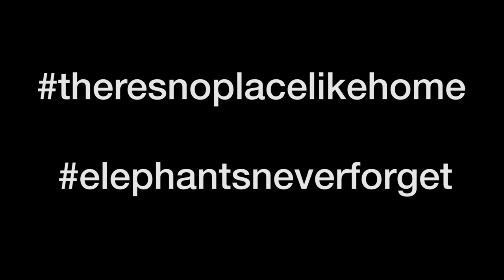African Elephants Belong in Africa PSA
Earlier this year 34 baby elephants were captured and transported to China, and 27 of them are now living under terrible conditions in a quarantine facility Zimbabwe is continuing to capture baby elephants, abducting them from their families, and plans to ship them to China, too.

Added to this abomination, now three US zoos plan to import 18 elephants from Swaziland. The zoos are Dallas Zoo, Sedgwick County Zoo and Henry Doorly Zoo. Please don’t hesitate to get in touch with them to tell them what you think!

We need your help to share a clear message to the world: Elephants do not thrive in captivity and AFRICAN ELEPHANTS BELONG IN AFRICA. Cristina Colissimo managed to gather some of the many elephant biologists and filmmakers at the Elephant Summit and Jackson Hole Wildlife Film Festival to add their voice to this appeal. Please spread the word by sharing this video!